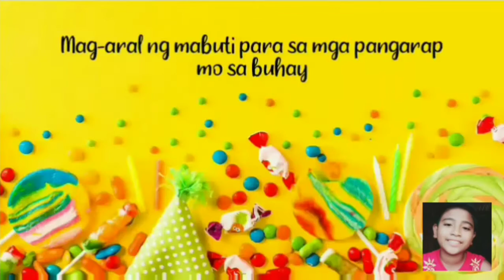Happy and Blessed Birthday, Kuya Wilmart!